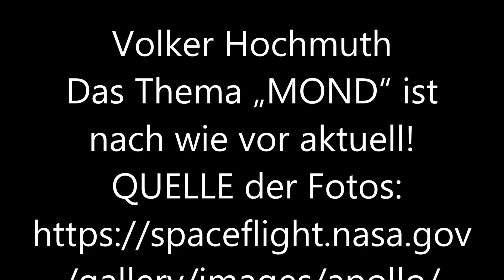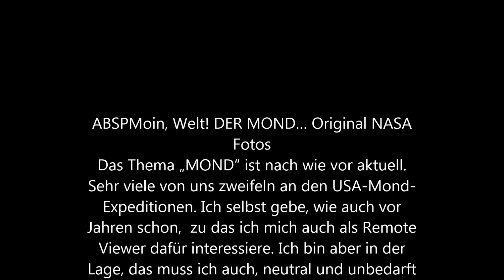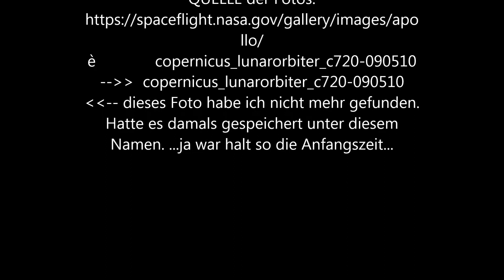Das Thema „MOND“ ist nach wie vor aktuell.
HERZLICHEN GRUSS!
Moin, Welt! DER MOND… Original NASA Fotos
Das Thema „MOND“ ist nach wie vor aktuell. Sehr viele von uns zweifeln an den USA-Mond-Expeditionen. Ich selbst gebe, wie auch vor Jahren schon,  zu das ich mich auch als Remote Viewer dafür interessiere. Ich bin aber in der Lage, das muss ich auch, neutral und unbedarft sein-können.
Ich habe mich bei der NASA, das ist auch die Quelle der Fotos,  mal fix auf die Suche gemacht nach interessanten Mond-Expeditions-Fotos.  Erst mal Apollo 11 & 17.
Sehr viele reiten darauf herum. Es werden die NASA Fotos untersucht und Details gezeigt, die mit eigenen Interpretationen versehen werden. Sehr gerne werden auch Details wie Fußspuren etc., für eigene Interpretationen heran gezogen. Das ist auch völlig korrekt.
Wir alle haben nur eine Quelle! Die NASA-Fotos.
Ich gehöre auch zu ihnen, die sich dafür sehr interessieren. Aber ich bin ein Remote Viewer der die alternativen Methoden nicht nur kennt, sondern dieselben gelernt hat. Das sind sehr viele, die ich miteinander verknüpfen kann. Das an sich ist nur möglich weil ich gnadenlos auf dem Boden der Tatsachen bin!
Hier sind einige Fotos. Ich suche weiter nach guten Fotos und komplettiere dieses Album weiter, so nach und nach. TEILEN ist ERLAUBT. DANKESCHÖN
QUELLE der Fotos: NASA